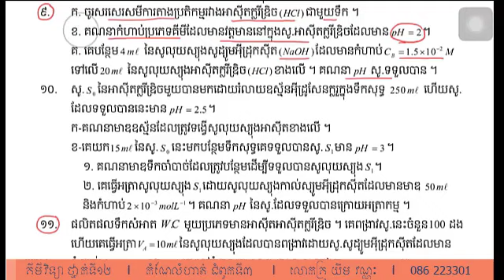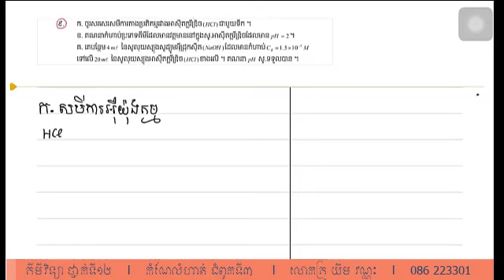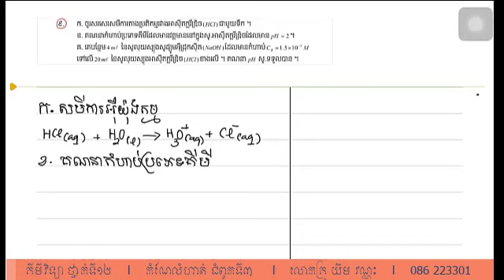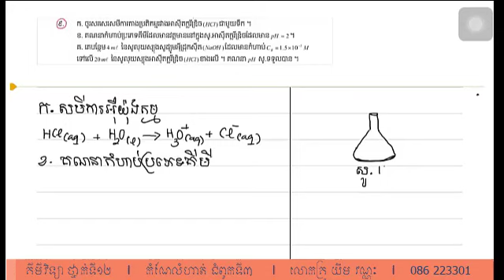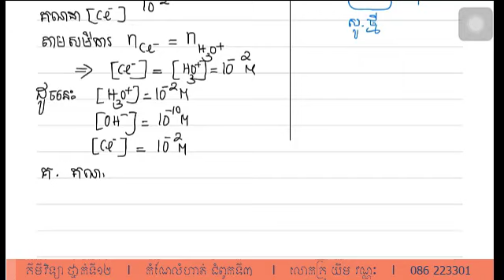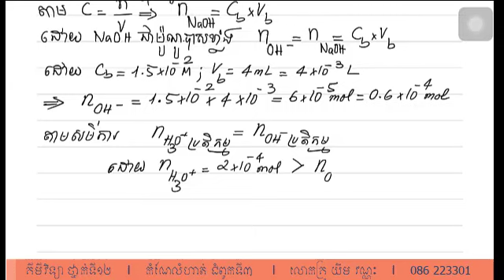កំណែលំហាត់គីមីវិទ្យា ថ្នាក់ទី១២ l ជំពូកទី៣ អាស៊ីត និងបាស l លោកគ្រូ យឹម វណ្ណៈ l 086 223301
CHEMISTRY CLUB  មានទទួលបង្វឹកសិស្សចាប់ពីថ្នាក់ទី៧ ដល់ទី ១២ លើមុខវិជ្ជា គីមីវិទ្យា
👉ទទួលវីដេអូ  មេរៀនល្អៗជារៀងរាល់ថ្ងៃតាមតំណ ខាងក្រោម៖
Distance learning Video for student, studying grade 7 to 12, we share the lessons for student that can not go to school, read the book and watching videoes. I produce Videoes for K7 to K12 on  Chemistry.